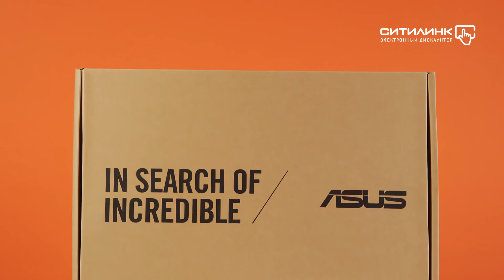Обзор моноблока ASUS V161GAT-BD031D | Ситилинк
Товар: [1064785]